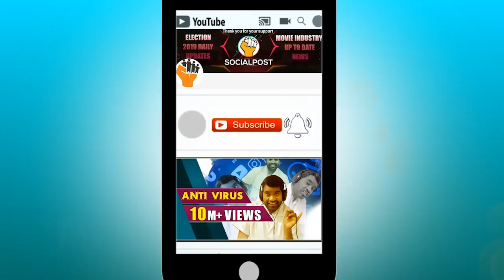Comedian Ali election campaign in Rajahmundry |Actor & YCP Leader Ali Election Campaign Rajahmundry